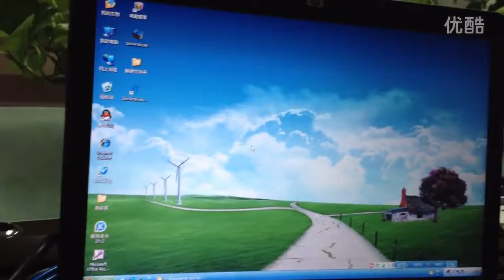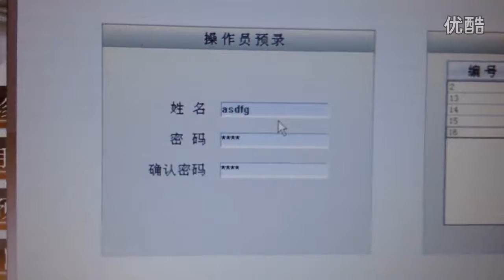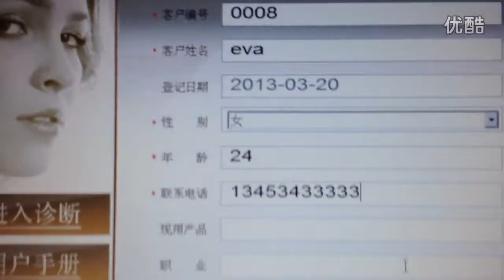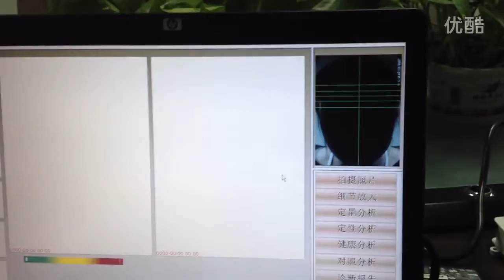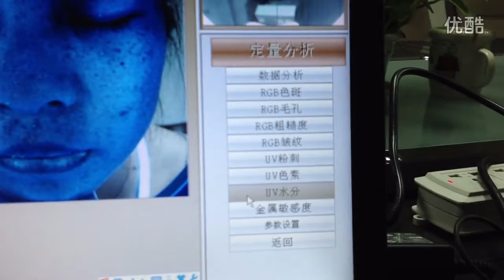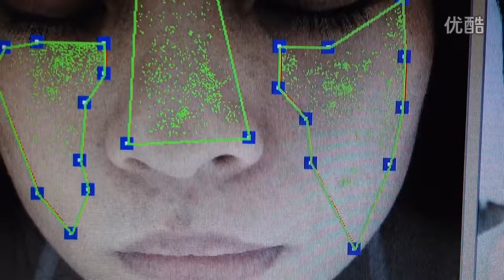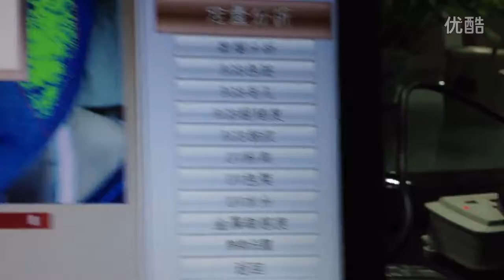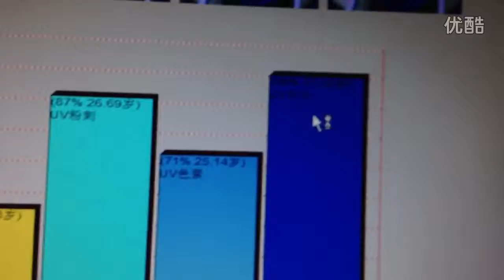Guangzhou Empire Beauty 3D magic mirror skin analyzer with multi languages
Guangzhou Empire Beauty Technology CO., LTD
Skype: Empire.beauty